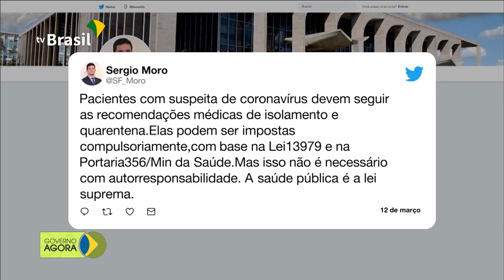Brasil já registra 60 casos de coronavírus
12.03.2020 - Boletim do Ministério da Saúde aponta que o Brasil já tem 60 casos confirmados de coronavírus. Governo vai focar esforços na atenção básica de saúde para barrar avanço da doença no país. Palácio do Planalto confirma que secretário de Comunicação da Presidência, Fábio Wajngarten, está com o novo coronavírus.